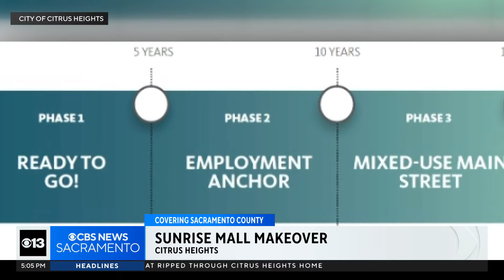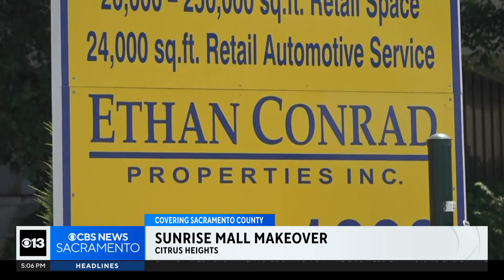Citrus Heights plan will revitalize run-down Sunrise Mall into multi-use destination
The Sunrise Tomorrow Specific Plan will transform the run-down Citrus Heights mall into the community's new central hub with a main street, hotels, housing and more.